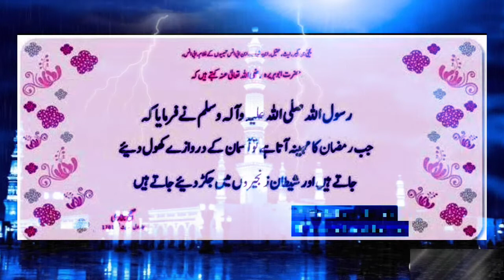Ramadan Status | Ramzan Status | Sh talks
The Video is based on Ramadan and give the message of peace. The video gone viral because of this Comming month beauty.
In this video, the message of Prophet Muhammad (S.A.W) spread between the mankind, and I hope you like this message.
Ramadan
Ramzan
Ramadan Status
Ramzan Status
Status
2021 Status
Islamic Status
Ramadan month
Islamic poetry
Islamic bataai
New Month Status
Iftaari
Rooza
Beautiful quotes
Pakistan
India
Sh talks
Interesting Status
2021 Ramadan Status
رمضان

        Thanks alot for give your LOVE